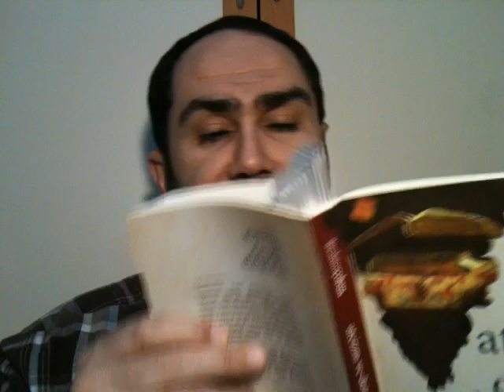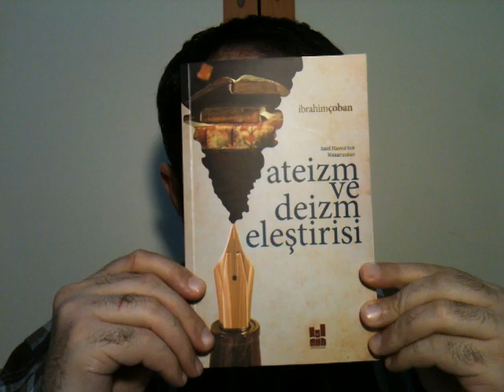47) Said Havva'nın Nazarından Ateizm ve Deizm Eleştirisi, İbrahim Çoban, MGV Yayınları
Bu kitabı, sağolsun, İbrahim Çoban Hoca hediye göndermişti. Ben de okudum pek memnun oldum. Cenab-ı Hak böyle sa'yeden kardeşlerimizi çoğaltsın. Ahirzamanda bu da bir cihaddır.